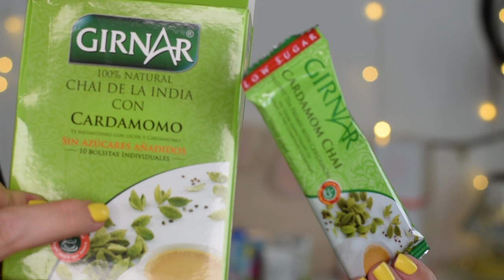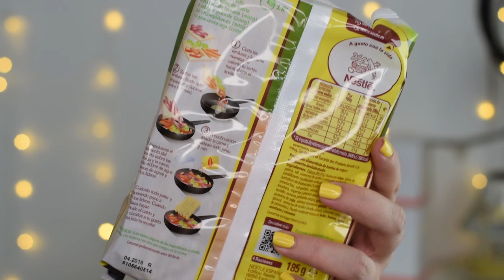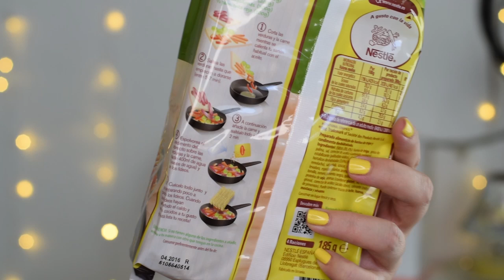Comida, bebida y algo de cosmética en una caja ;)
♥♥♥ Info ♥♥♥

como SARAIALMA o con mi código AS00056